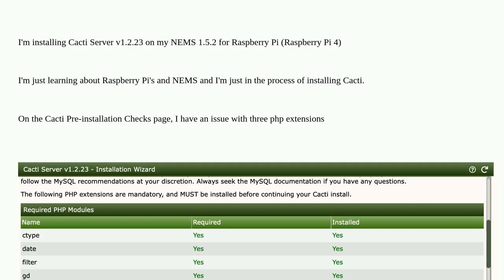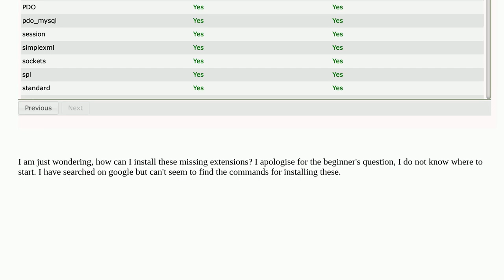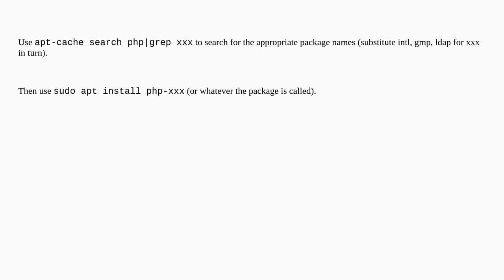Raspberrypi: Installing missing php extensions - NEMS/ Cacti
Installing missing php extensions - NEMS/ Cacti

A special thanks goes out to the awesome community

  pi-4